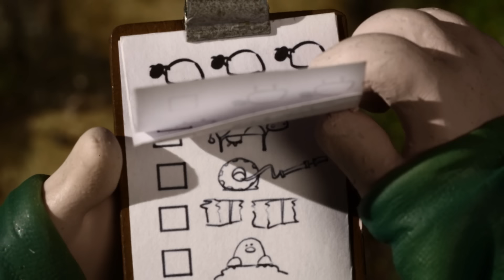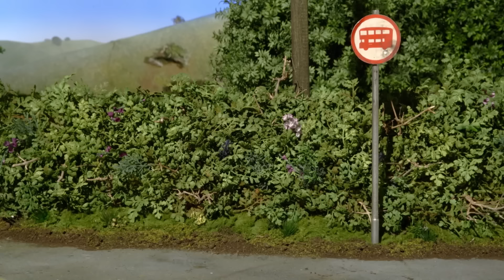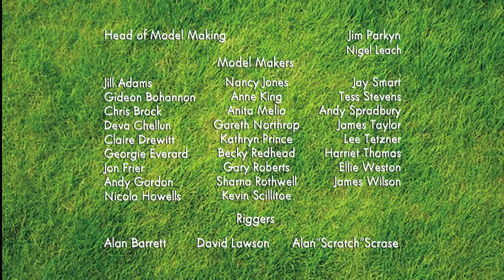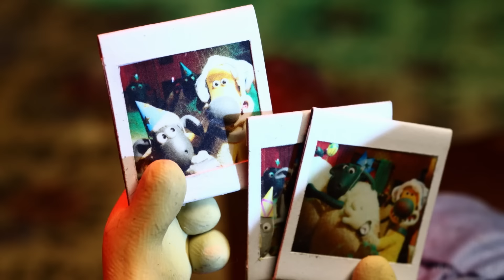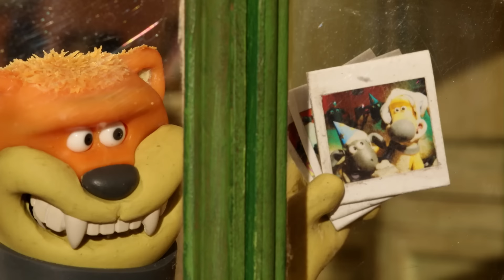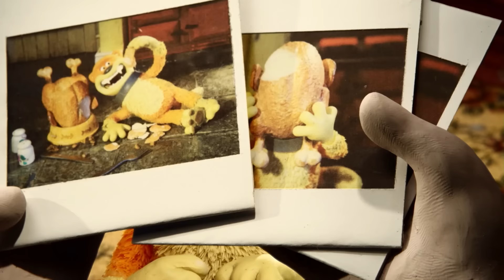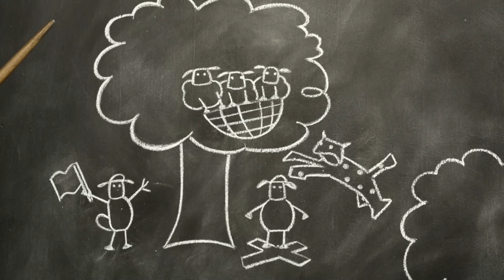La Oveja Shaun 🐑 Oveja y perro sigilosos 🐑 Dibujos animados para niños